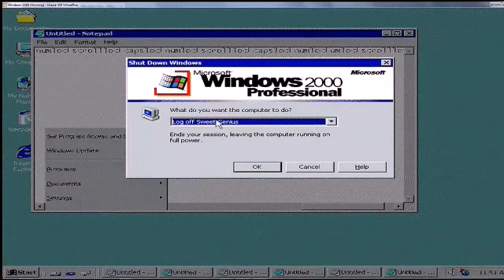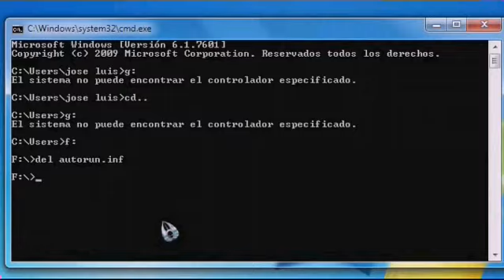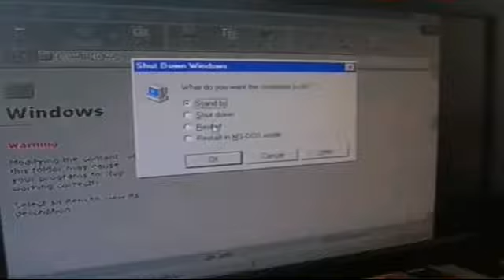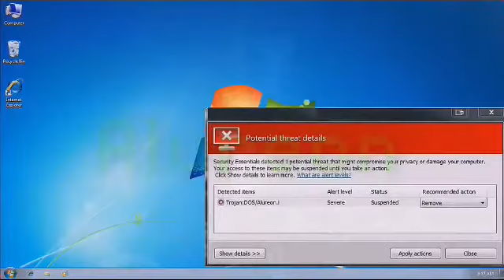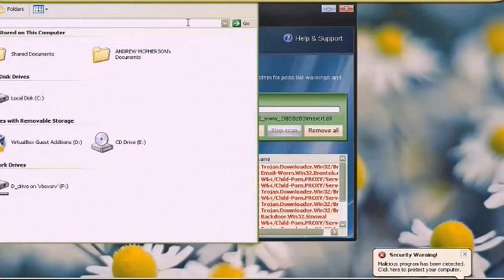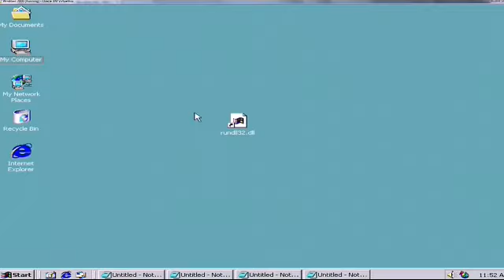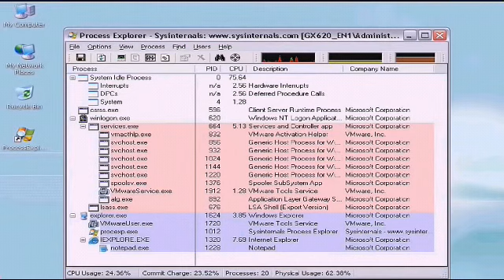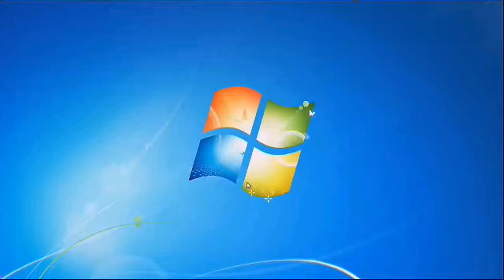Virus and spyware